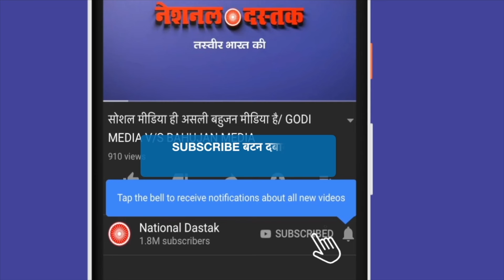कांग्रेस-बीजेपी कैसे देती है धोखा/SHAMBHU ON CONGRESS-BJP AND BAHUJAN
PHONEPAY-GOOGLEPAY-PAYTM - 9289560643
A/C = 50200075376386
IFSC = HDFC0000314
Reporter- Shmabhu kumar Singh
Editor- Amit